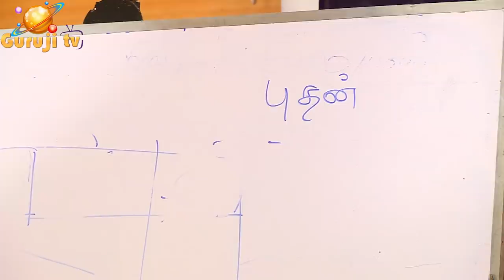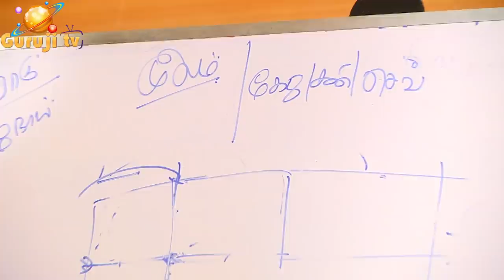0638 - Trailer CANCER-LEND-ENEMY-கடன்-நோய்-எதிரி-எப்போது வரும்?adityaguruji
கடன்-நோய்-எதிரி-எப்போது வரும்? நோய்க் கிரகங்கள் என்ன?
ஜோதிடக்கலை அரசு ஆதித்ய குருஜியின் கட்டண வீடியோ..PREMIUM VIDEO- 031